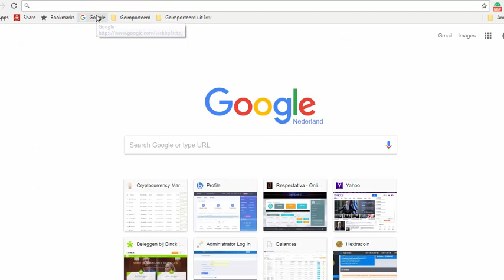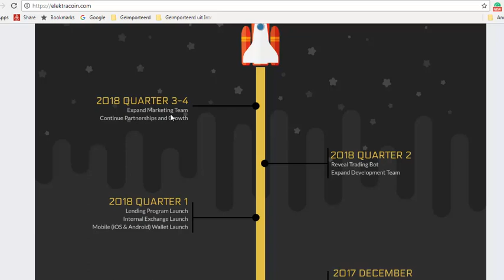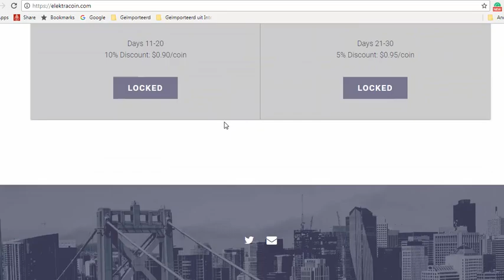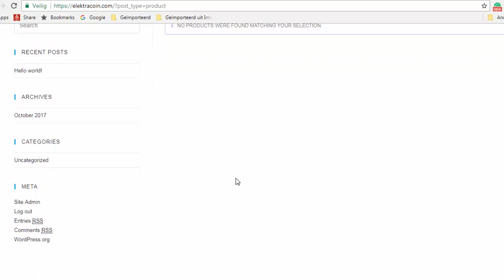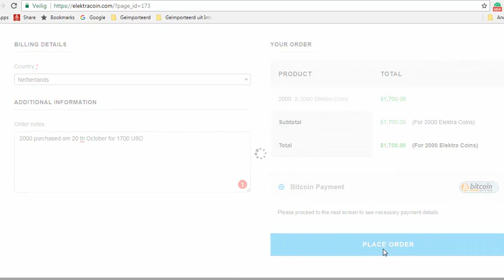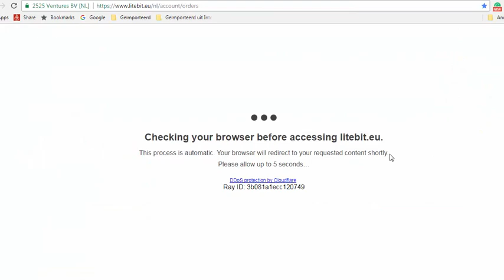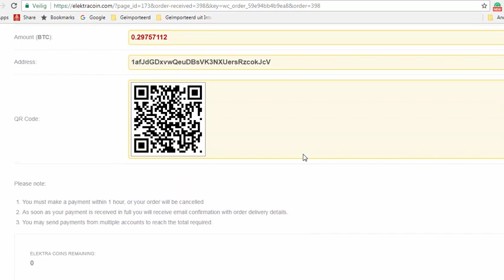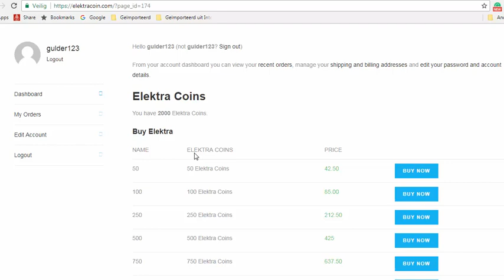New Opportunity ICO Elektra Coin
1) FIFO first in, first out
2) FILO first in, last out
3) Must be 10% a day so you get your principle back fast in 10 days